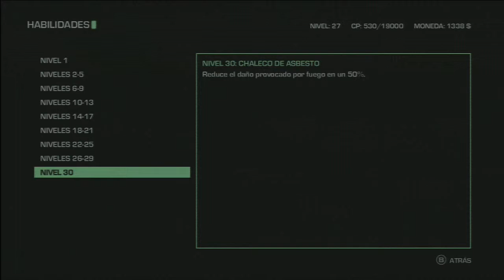Far Cry 3 Blood Dragon Gameplay Español HD Parte 16